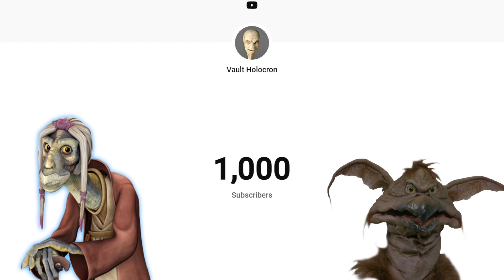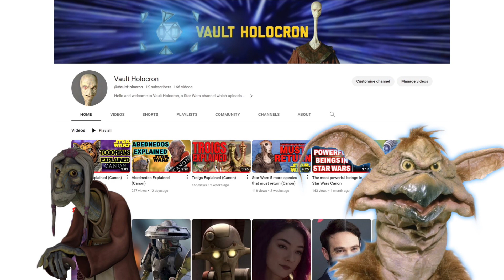Thank you for 1000 subscribers!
Thank you so much for 1000 subscribers, we hope this video represents our gratitude towards everyone who supports the channel.